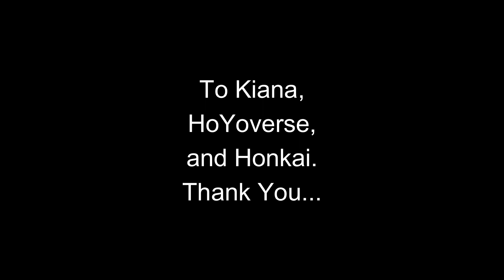To the bestest Valkyrie ever. Farewell, and thank you... | "Graduation Trip" Animated Short Reaction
Thank you HoYoverse, for making this story for everyone. Thank you Honkai, for changing my life. Thank you Kiana, for inspiring me to do better by others.  Goodbye for now Kiana, when our paths again cross in the future, please never stop smiling.